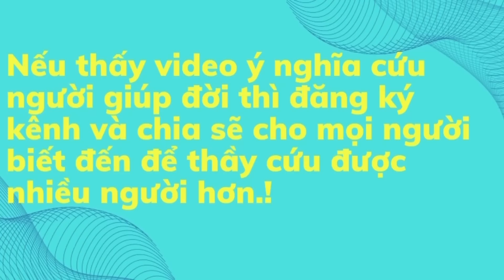Tẩu Hoả Nhập ma khi làm điều này....